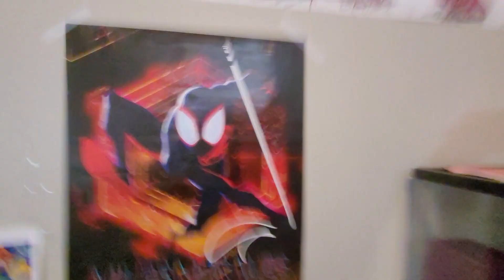skibidi invasion 11